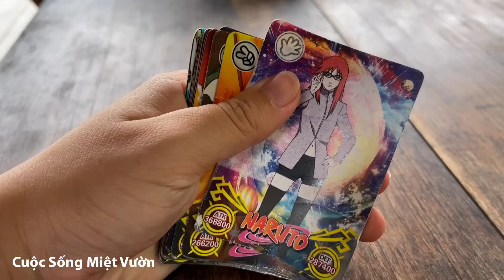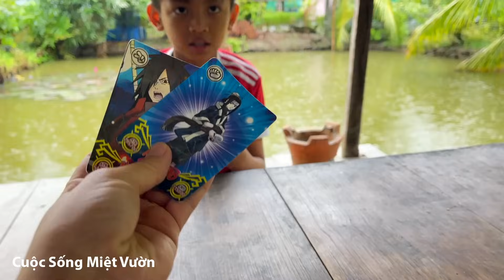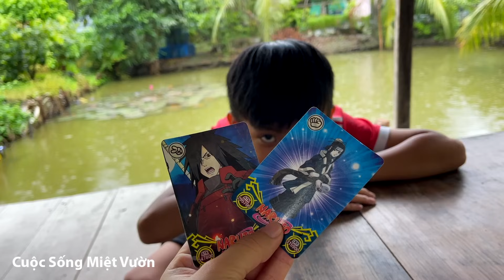Mâm cơm 3 món hàng ngày của nhà Cuộc Sống Miệt Vườn ngày 02/09/2023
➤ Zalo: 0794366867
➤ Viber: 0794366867